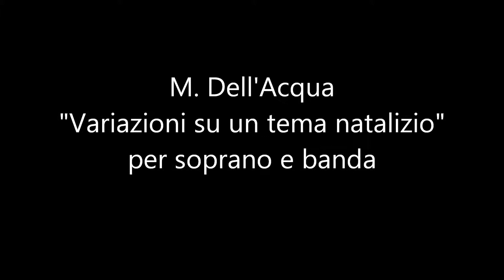Variazioni su un tema natalizio - M. Dell'Acqua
Brano composto dal nostro clarinettista Massimo Dell'Acqua ed eseguito insieme al soprano Yoko Takada, durante il concerto di natale del 12 dicembre 2015.